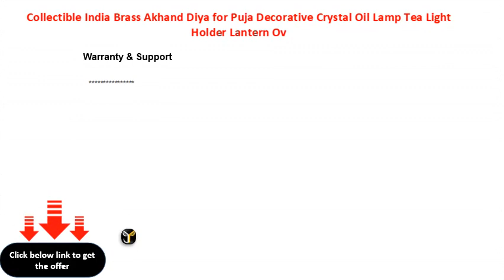Collectible India Brass Akhand Diya for Puja Decorative Crystal Oil Lamp Tea Light Holder Lantern Ov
Collectible India Brass Akhand Diya for Puja Decorative Crystal Oil Lamp Tea Light Holder Lantern Oval Shape Diwali Lights for Decoration (Medium)